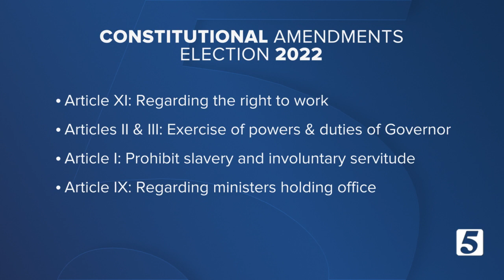The polls are officially open for early voting in the 2022 election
Early voting begins October 19 in an election where the governor's race, constitutional amendments and more are on the ballot.